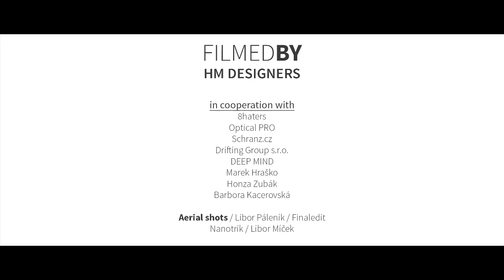DJ Nancy - Beats for Love - 2015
Biggest European festival